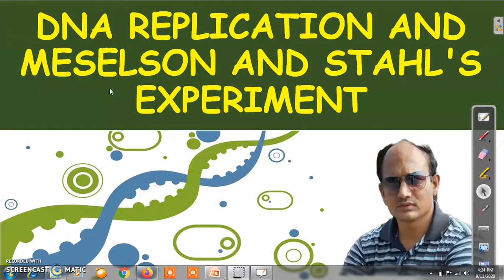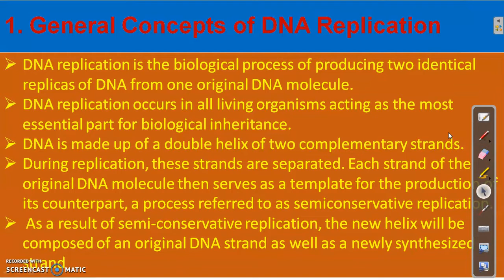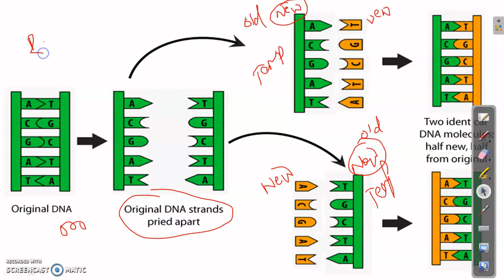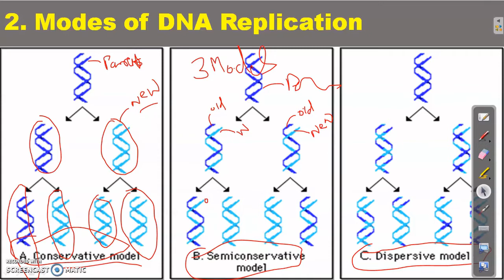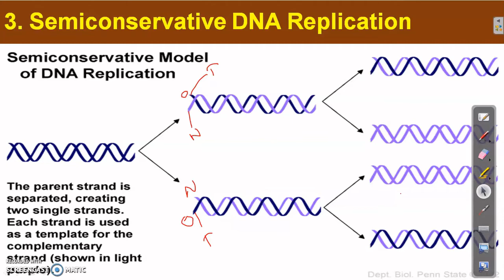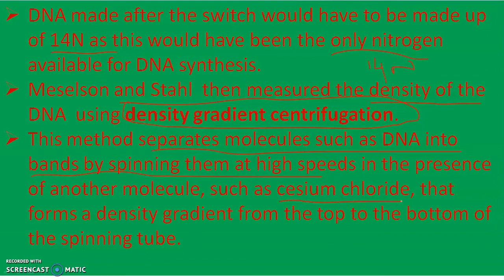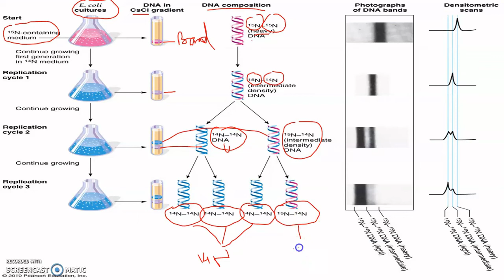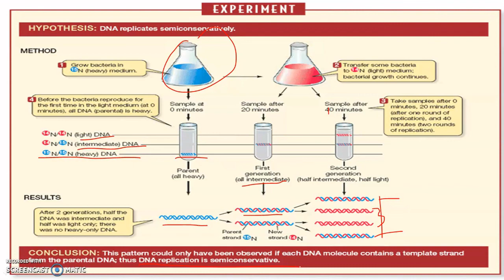PROKARYOTIC DNA REPLICATION LECTURE 1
USEFUL FOR  NEET , B. SC. , M. SC. MICROBIOLOGY AND CSIR NET , GATE , SET ALL LIFE SCIENCES STUDENTS.